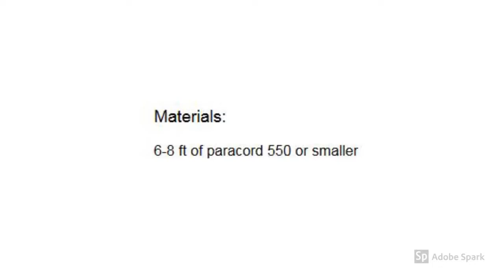Paracord Ladder Bracelet Tutorial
This is a step by step tutorial for a Ladder Bracelet. Pause the video to follow along, or print off instructions